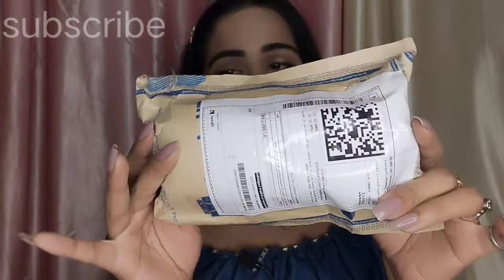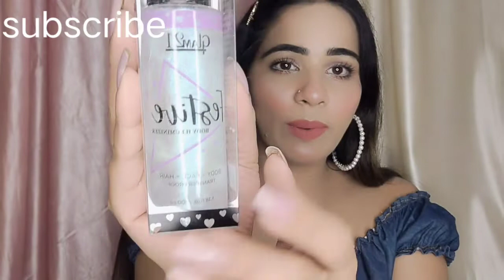Glam21 Festive body illuminizer for face-body-hair transfer proof 100ml shocking result ||Priyanka 🥰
glam 21 body illuminazer makeup spray
glam 21 makeup fixer
glam 21 setting spray
glam 21 shimmer spray

instagram I'd

make_upbypriyankakaur